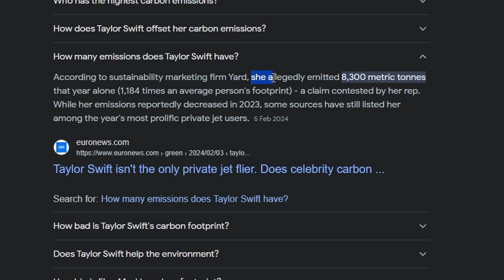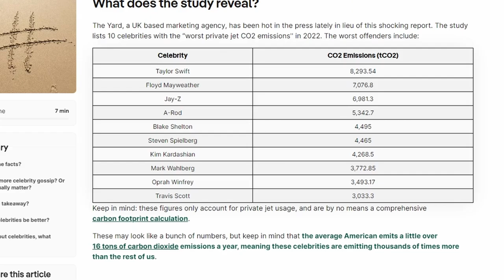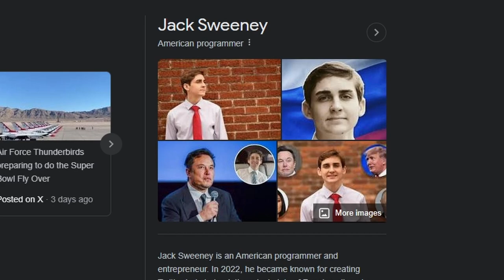Taylor Swift Is Killing the Planet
Taylor Swift threatens legal action against student who tracks her jet